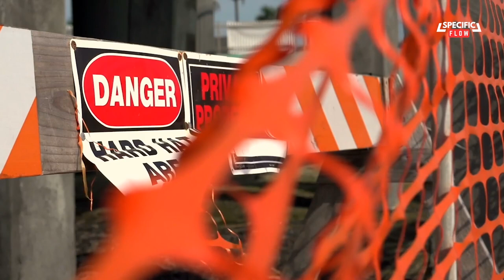Top Most Dangerous Caves in the World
Welcome to Specific Flow! In this captivating video, we delve deep into the mysterious and perilous world of the top most dangerous caves on Earth. Prepare to be awestruck as we present you with fascinating facts and extensive research about these treacherous underground marvels. From deadly rock formations to insidious gases, we uncover the hidden dangers lurking within these abysses, leaving you on the edge of your seat. Join us on this hair-raising adventure, where we unveil the secrets that make these caves an irresistible temptation to the brave explorers. Can you handle the excitement? Let's dive in!

00:00:00 Intriguing Introduction
00:00:36 The Danger Below - #5 Eisriesenwelt Ice Caves
00:01:28 Subterranean Terror - #4 Krubera Cave
00:02:25 The Underworld Beckons - #3 Gouffre Berger
00:03:19 The Final Descent - #2 and #1